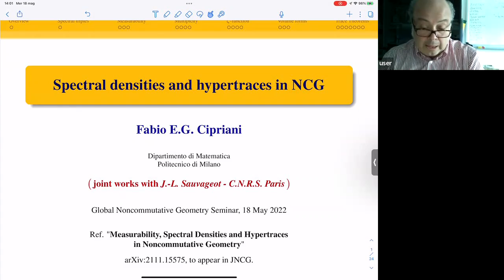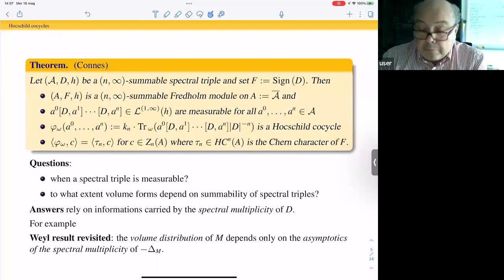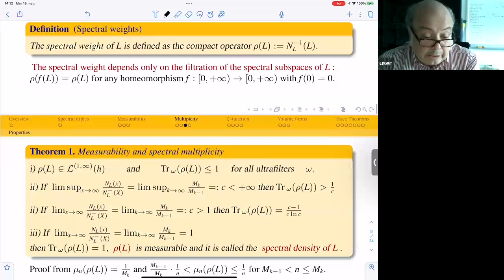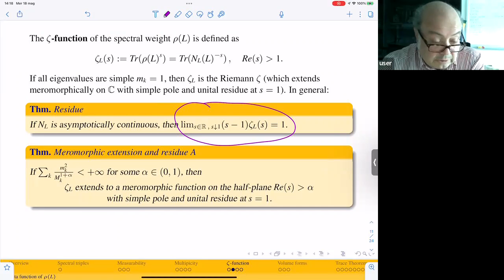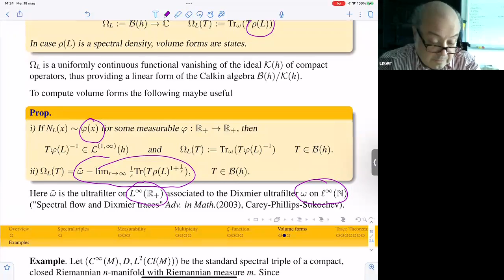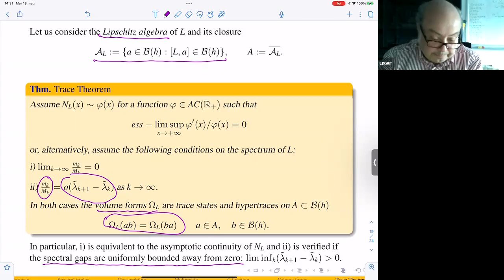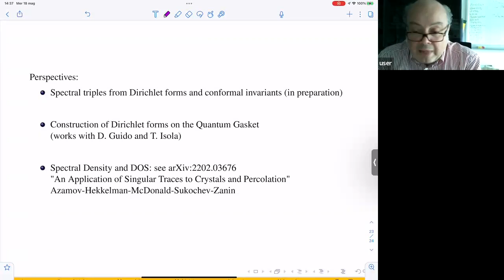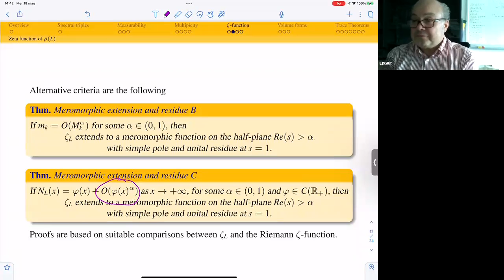Fabio Cipriani: Spectral densities and hypertrace in NCG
Talk in Global Noncommutative Geometry Seminar (Europe). 18 May 2022